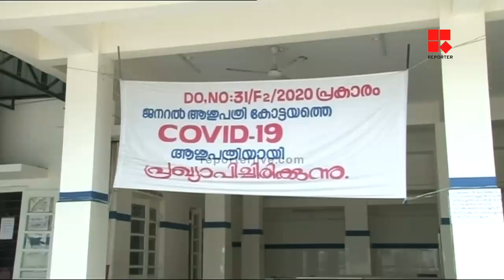പുല്ലുവിളയില്‍ ഇന്നലെ നടന്നത് 31 ടെസ്റ്റുകള്‍ മാത്രം; നാട്ടുകാര്‍ക്കിടയില്‍ പ്രതിഷേധം പുകയുന്നു